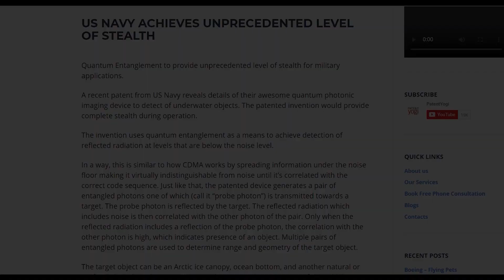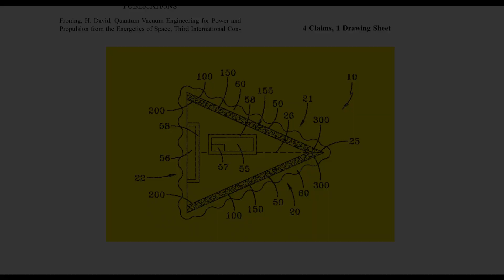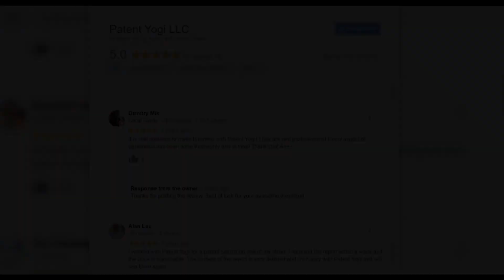Bizarre UFO patents from US Navy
Recently Pentagon confirmed that this Video taken by a US Navy pilot appears to show UFO. This has again ignited a debate in the US if UFOs are real.

US Navy regularly files patents. We at PatentYogi, have been covering US Navy patents for many years now. The US Navy files patents in a broad set of technologies

Recently, some bizarre patents from US Navy were discovered. These are now called UFO patents. These patents are a product of a single secretive inventor - Dr. Salvatore Cezar Pais. He has virtually no web presence. These patents are bizarre as they do not seem to be grounded in known physics.

Rather, they seem to be inspired by science fiction. The patents relate to high-temperature superconductors, gravitational wave generators, compact fusion reactors, and high-energy electromagnetic field generators.

The most interesting patent is titled "hybrid aerospace-underwater craft”. It is a craft with UFO-like capabilities. The craft comes equipped with an inertial mass reduction device, which supposedly allows the craft to perform incredible feats of acceleration and maneuverability.

Dr. Pies claims it's capable of able to launch from land or from underwater, fly into the ocean, back out, and up into space. It looks unreal.

Despite the patents sounding extremely far-fetched, official documents show that the Chief Technology Officer of the U.S. Naval Aviation Enterprise personally attested to the reality of these inventions and their importance to national security and peer-state competition in appeals with the United States Patent and Trademark Office (USPTO).

We guess we have to wait for the day when the Navy actually demonstrates this craft in public!

At PatentYogi, we aim to bring such interesting patents to you every week

PatentYogi is a patent services firm based out of the Greater Boston Area. At PatentYogi, we help inventors protect their inventions via patents. We have a 5 star rated service on Google.

Until next time, keep innovating, and keep patenting!!!